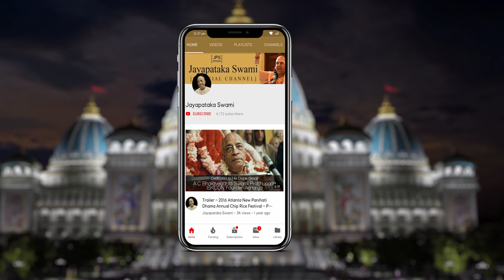20181017 H.H.Jayapataka Swami gave an evening Q & A post surgery.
20181017 H.H.Jayapataka Swami Maharaja gave an evening Question & Answer session after recovering from such a massive surgery in Chennai, India.